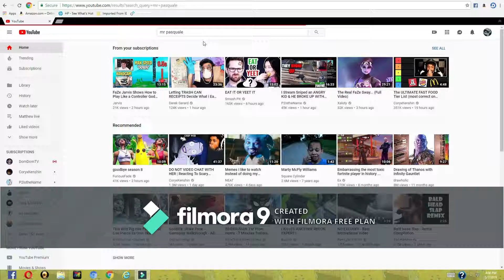so i searched up dank memes.....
sub to pasquale